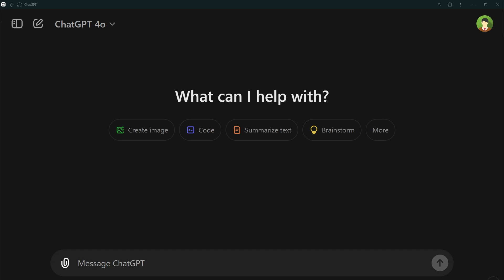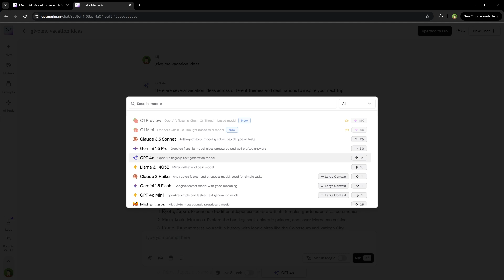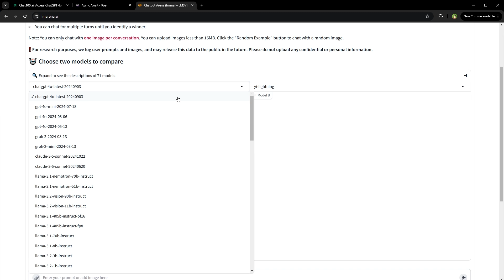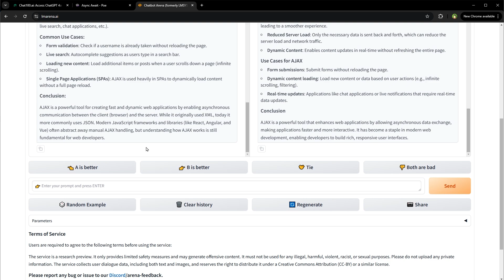How to Use ChatGPT 4o Free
Learn how to use ChatGPT 4o free. GPT 4o is better than GPT 4. It comes with improved accuracy, precision, and faster response times. We shared how to use chatgpt 4 for free a while ago. Things have changed a lot since then. So here is how you can use chatgpt 4o for free.